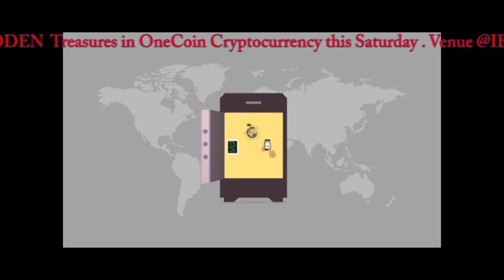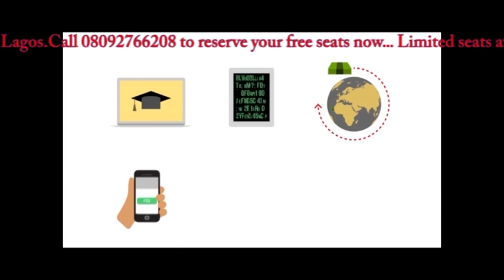Another Financial Evolution has Begun ! Be there !! This Saturday .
If you have the opportunity of investing in a Foreign Company which is at the early stage of Private Placement offer and has witnessed over 300% increase is her shares in the last 6 months, what will you do?

Pls come with me this Saturday @ IBIS Hotel, 23, Toyin Street, Ikeja, for a full download on how you can take position and enjoy a tremendous increase on you investment in few weeks before it becomes a public offer on New York Stock Exchange.